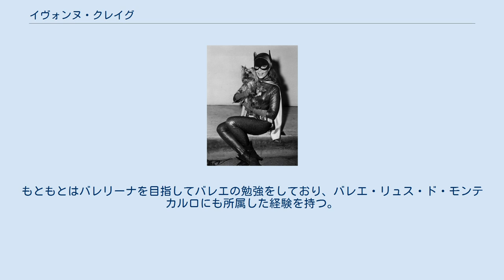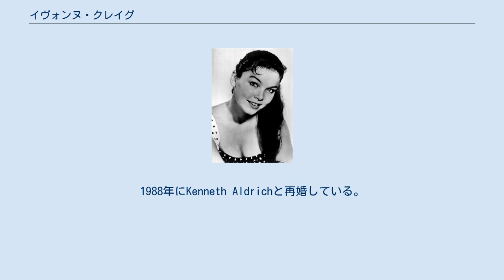イヴォンヌ・クレイグ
テレビシリーズ『バットマン』より イヴォンヌ・クレイグ（Yvonne Craig, 1937年5月16日 - 2015年8月17日）は、アメリカ合衆国の女優、声優である。
 1937年、イリノイ州テイラーヴィルに生まれる。
もともとはバレリーナを目指してバレエの勉強をしており、バレエ・リュス・ド・モンテカルロにも所属した経験を持つ。
しかし後に演劇の方面へ路線を変え、1957年に映画女優デビューを果たした。
1960年代に入っても、コンスタントに映画やテレビドラマなど様々な分野で活躍。
徐々に知名度も上がって行くが、特に彼女の名を世間に知らしめたのはアダム・ウェストがバットマンを演じた実写テレビドラマシリーズ『怪鳥人間バットマン』に登場する“バットガール”ことバーバラ・ゴードン役。
昨今、バットマン人気が再熱したことからイヴォンヌ自身もコミコンやコンベンションなどへ度々出席している。
『バットマン』以降はこれといった代表作にはあまり恵まれておらず、1990年を最後にしばらくテレビ、映画からは距離を置いていたが2009年にテレビアニメーション『Olivia』で久々に復帰し、声優としてレギュラーキャストに加わった。
 2015年8月17日死去。
78歳没。
 これまで2度の結婚をしており、1960年に最初の結婚を俳優のジミー・ボイドとするが2年後に離婚。
1988年にKenneth Aldrichと再婚している。